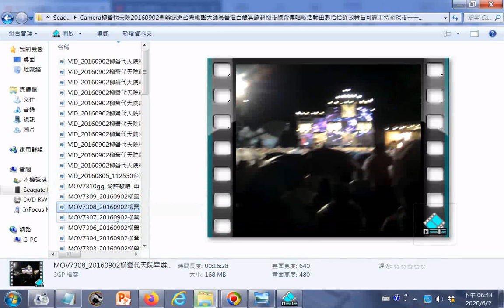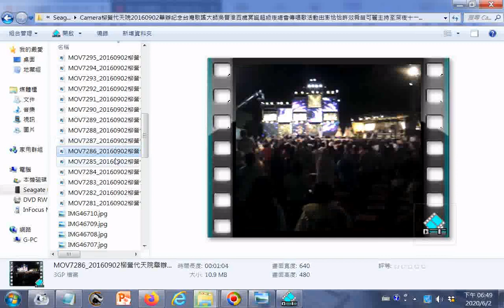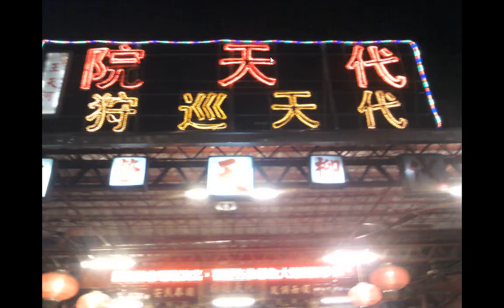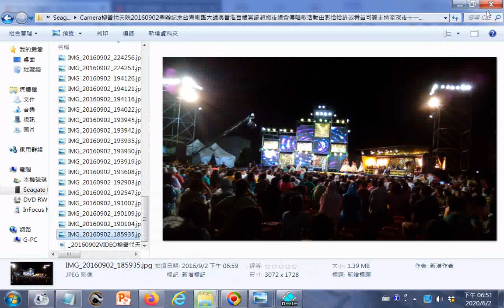20160902柳營代天院舉辦紀念台灣歌謠大師吳晉淮百歲冥誕超級夜總會傳唱歌活動 附加的聲音取自20121115桃園和樂軒古漢樂演奏 五尊神像在隊伍最後面入南鯤鯓代天府後被信徒請進五府千歲殿 是在